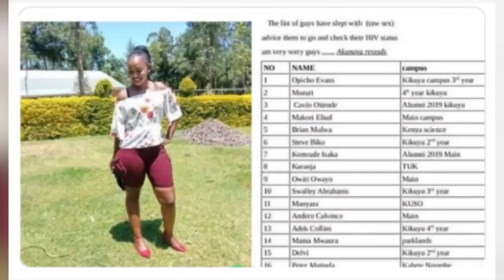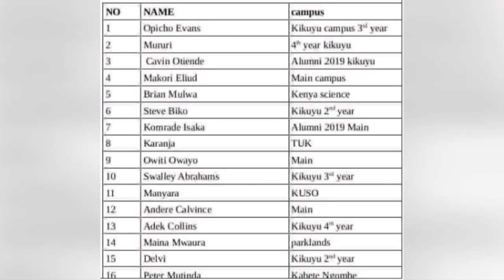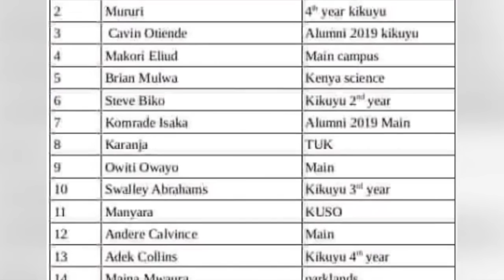OLUGAMBO. Wuno omuwala asomye list yabasajja 500 beyasiiga silimu, gitunulemu olabe oba mwoli.